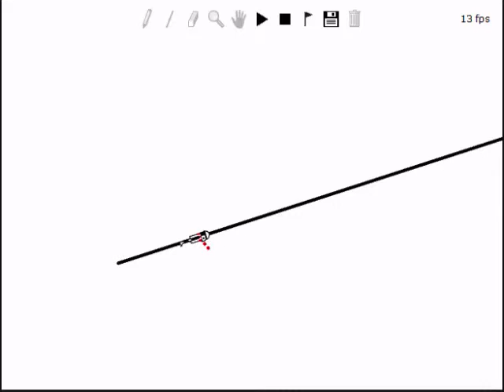Unfinished Line Rider track